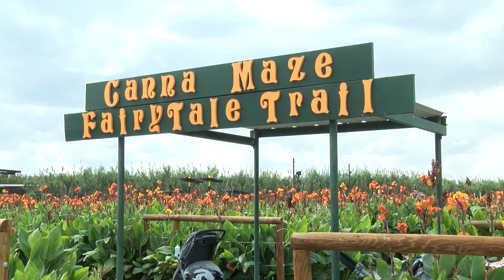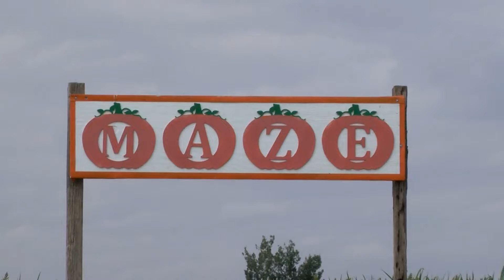Laberinto de maiz la union hace que familias manejen horas para disfrutar actividades